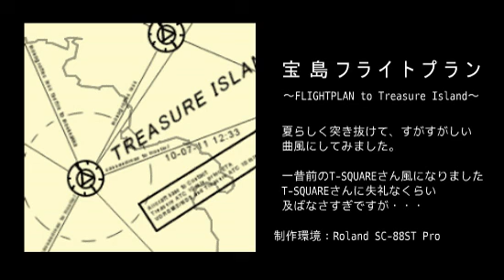宝島フライトプラン！ -- FLIGHTPLAN to Treasure Island --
夏らしく突き抜けて、すがすがしい曲風にしてみました。一昔前の日本でしか聞けないオルタナミュージック的な・・（一昔前といっている時点でオルタナと呼べないですが）
構成は　中サビ・大サビ　と贅沢サビだらけ・・・
後々にNHKさんの素材をぺたぺたと貼り付けてみたいと思います。

一昔前のT-SQUAREさん風になりました。T-SQUAREさんに失礼なくらい及ばなさすぎですが・・・
相変わらず楽器の扱いが痛かったりします。